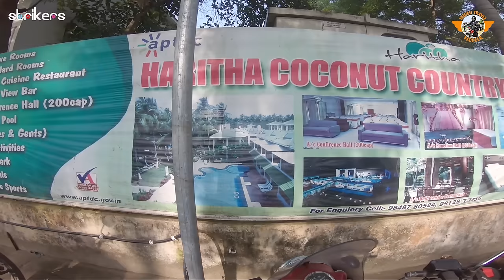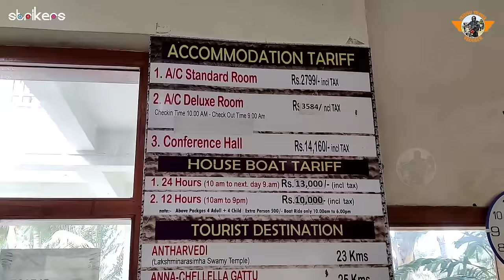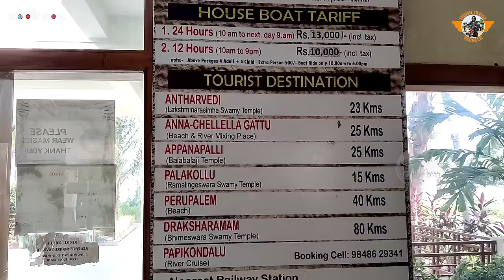DINDI God's Own Village At East Godavari District || దిండి House Boat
DINDI God's Own Village At East Godavari District ||  దిండి Beauty Of Kona Seema

Formula x
Address- near vinayaka temple arch ,80 feet road, Akkayyapalem, Vizag
Amazon Link of Engine oil